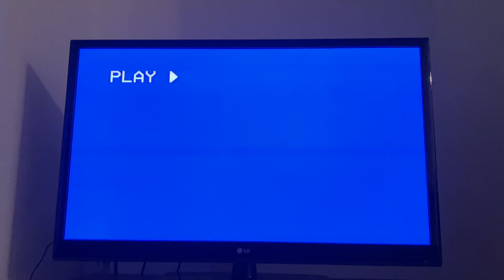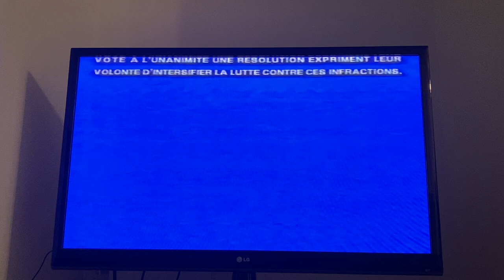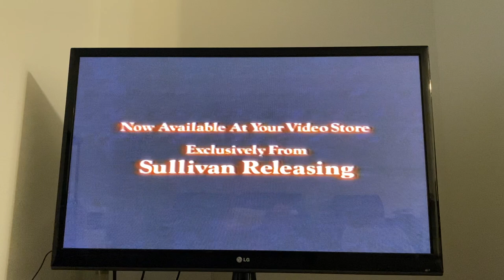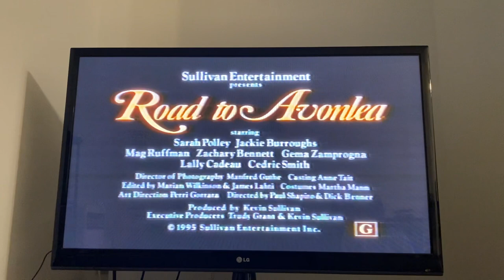Opening to Anne of Green Gables (1985, VHS) (Canadian Release)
Here is the list:

1. Canadian Interpol Warning Scroll
2. Sullivan Entertainment Logo
3. Anne of Green Gables: The Sequel Trailer
4. Road to Avonlea Trailer
5. Feature Presentation Bumper
6. Sullivan Entertainment Logo